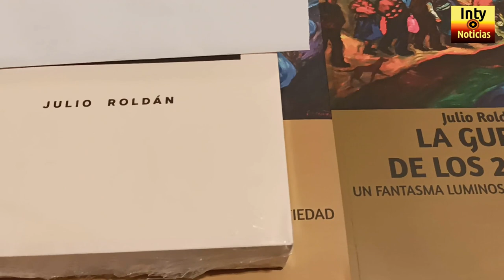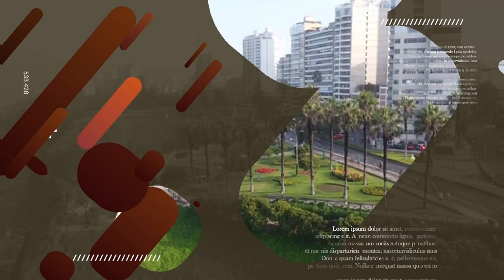DESDE ESPAÑA CONTUNDENTE LLAMADO INTERNACIONAL A QUE EL GOBIERNO PERUANO DEJE DE REPRIMIR AL PUEBLO!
2-MAR-23 | ESTER CAPELLA REPRESENTANTE DEL GOBIERNO CATALÁN EN MADRID SE PRONUNCIA A FAVOR DEL RETORNO DEMOCRÁTICO EN EL PERÚ. ENTREVISTA REALIZADA EN BARCELONA EL 18 DE FEBRERO DEL 2023 DURANTE LA PRESENTACIÓN DE LOS LIBROS DEL DR. JULIO ROLDÁN. HISTORIADOR, INVESTIGADOR Y ESCRITOR PERUANO.